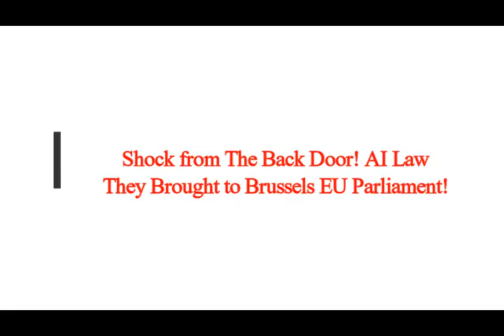Shock from Back Door! AI Law They Brought In to EU Parliament! 'Retroactive Facial Recognition!'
3) FACEBOOK:  f / mlordandgod2..  .!
4)TWITTER:      / mlordandgod​​​​​​..  .
Thumbnail image - European-Union-EPA-750x375.jpg